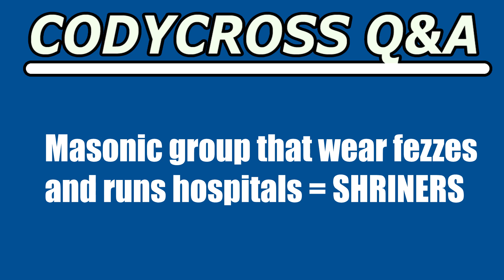Masonic group that wear fezzes and runs hospitals (CodyCross Crossword Answer)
Masonic group that wear fezzes and runs hospitals answer